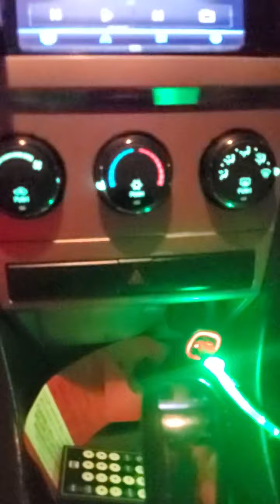I got pulled over from cops for no reason. Harassment from cops while being BLACK!